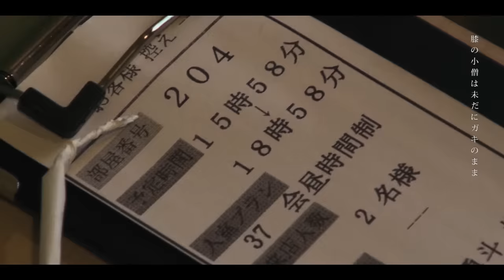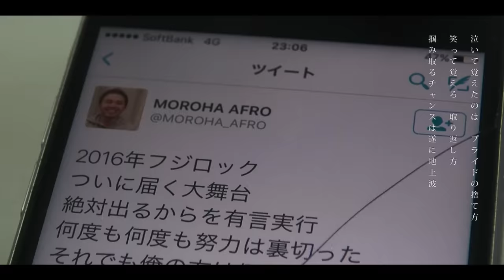MOROHA『四文銭』Official Music Video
2016年10月5日発売、最新アルバム『MOROHA Ⅲ』より「四文銭」のMusic Video。

『MOROHA Ⅲ』
YAVAY-1001/ 2,300円+税
1 RED
2 それいけ！フライヤーマン
3 宿命
4 Apollo 11
5 スペシャル
6 VS
7 tomorrow
8 GOLD
9 Salad bowl
10 四文銭

‹アルバム購入者特典›
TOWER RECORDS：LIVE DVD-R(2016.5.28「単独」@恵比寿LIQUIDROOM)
収録内容：
1.それいけ！フライヤーマン
2.スペシャル
3.俺のがヤバイ
4.勝ち負けじゃないと思える所まで俺は勝ちにこだわるよ
5.YouTubeを御覧の皆様へ
6.行くぞ

TSUTAYA RECORDS：オリジナルクリアファイル
HMV：オリジナルステッカー
VILLAGE VANGUARD：オリジナルポストカード
ディスクユニオン：TシャツセットCD

‹全国ツアー日程›
「MOROHA    Ⅲ RELEASE TOUR」
2016年10月7日（金）東京・TSUTAYA O-nest　w/ HINTO、skillkills
2016年10月8日（土）長野・伊那GRAMHOUSE w/ rega
2016年10月11日（火）新潟・CLUB RIVERST w/ タテタカコ
2016年10月12日（水）長野・the Venue w/ Analogfish
2016年10月15日（土）盛岡・Change　w/ LOST IN TIME
2016年10月16日（日）青森・八戸ROXX　w/ LOST IN TIME
2016年10月18日（火）山形・RAF REC
2016年10月19日（水）宮城・仙台TIKI-POTO
2016年10月21日（金）奈良・NEVERLAND　w/ NUBO、ガガガSP
2016年10月22日（土）大阪・FANDANGO w/ TURTLE ISLAND
2016年10月26日（水）高松・TOONICE w/ tricot
2016年10月28日（金）愛媛・松山Double-u studio w/ tricot
2016年10月29日（土）徳島・GRINDHOUSE w/ ヒグチアイ、ROTH ART BARON
2016年11月2日（水）島根・松江canova　w/ おおはた雄一、おとぎ話
2016年11月3日（木）広島・ヲルガン座
2016年11月4日（金）岡山・Crazymama 2nd Room　w/ SHANK、STANCE PUNKS
2016年11月6日（日）滋賀・B-flat w/ PAN、STANCE PUNKS
2016年11月11日（金）山形・酒田HOPE w/ FRIDAYZ、STOM’PIN’ BARD
2016年11月18日（金）三重・鈴鹿ANSWER w/ ENTH
2016年11月19日（土）愛知・名古屋CLUB ROCK’N’ROLL w/ SuiseiNoboAz
2016年11月20日（日）静岡・沼津QUARS w/ THE TRUST BLAST、セックスマシーン
2016年11月23日（水祝）埼玉・HEVEN’S ROCK熊谷VJ-1 w/ あらかじめ決められた恋人たちへ
2016年11月25日（金）茨城・水戸LIGHT HOUSE w/ OLEDICKFOGGY、My Hair is Bad
2016年11月26日（土）福島・いわきSONIC w/ My Hair is Bad、Wienners
2016年12月3日（土）埼玉・越谷EASYGOINGS w/ the chef cooks me、HUSKING BEE
2016年12月4日（日）神奈川・厚木Thundersnake w/ STERUSS、naf
2016年12月11日（日）大分・Club SPOT w/ 人性補欠
2016年12月13日（火）宮崎・SR BOX w/ All Found Bright Lights、S.M.N.
2016年12月14日（水）鹿児島・SR HALL w/ All Found Bright Lights、S.M.N.
2016年12月16日（金）熊本・Django  w/ bacho
2016年12月17日（土）長崎・Studio DO! w/ bacho
2016年12月18日（日）福岡・Queblick  w/ bacho
2016年12月23日（金祝）沖縄・G-shelter
チケット代：3,000円+税